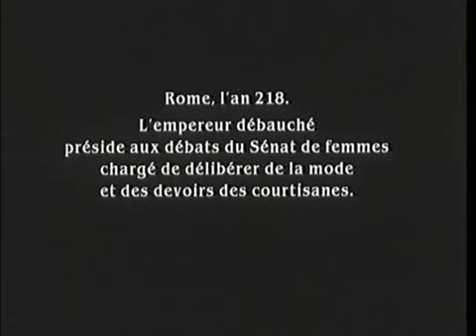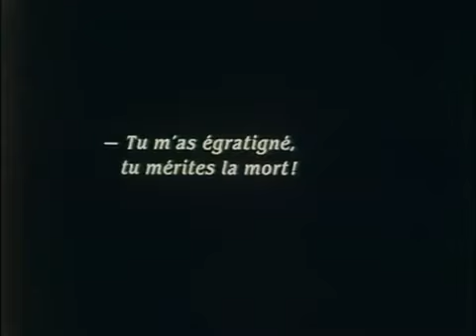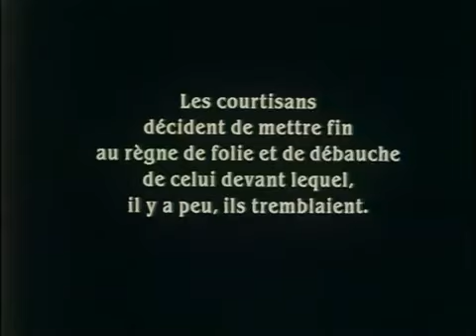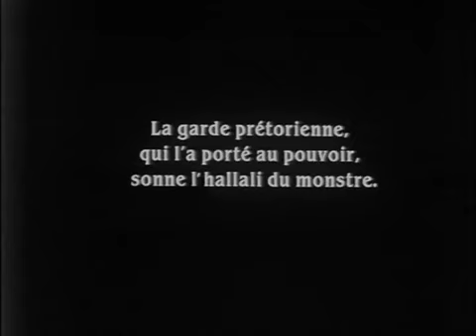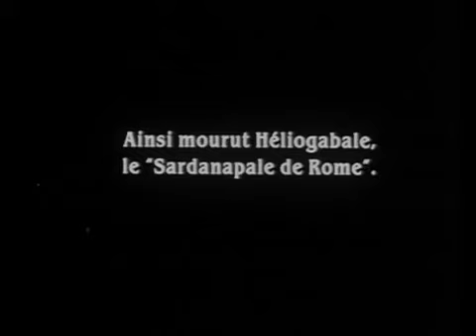Римская оргия (L'orgie romaine) , 1911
Наряду с Нероном и Калигулой, римский император Гелиогабал (Элагабал) вошёл в историю своими бесчинствами и безумствами. Если Калигула ввёл в состав Сената своего коня, Гелиогабал создал ещё один — Сенат Дам, в котором серьёзно обсуждались вопросы моды, сексуальные проблемы, привилегии и ритуалы.